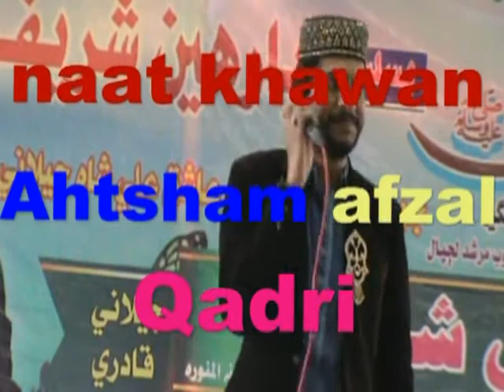Sindhi New Naat 2019 Full HD Ahtsham Afzal Qadri